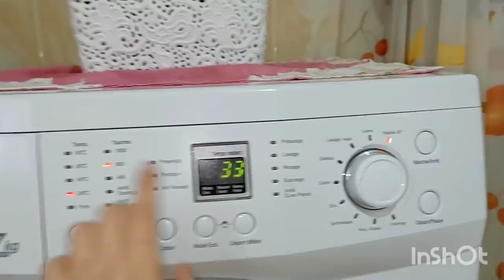روتين كل النساء الجزائريات يوم الجمعة💯⛔خبز المنفوخ ناجح 💯 يوم كلو مع وسام💞💗